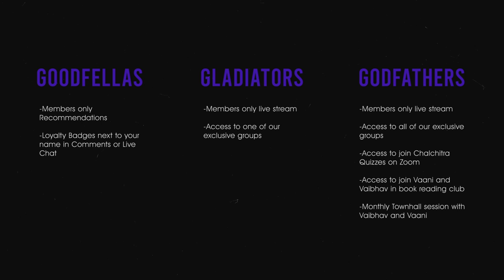Thank You Namita Dubey For This Terrific Book Recommendation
Recommendation : Daily Rituals by Mason Currey

Graphics :
Samraj Agarwal

Vaibhav's Set Up :
Blue Snowball USB Mic
Manfrotto Tripod Stand
Lumix GH5 20.3MP Camera
Bose QC35 II Headphone
Logitech Pebble M350 Mouse
Logitech K380 Keyboard
ELV Cellphone Stand
Boya BYM1 Microphone
Dyazo Laptop Stand
Lenovo FHD Ultra Slim Monitor
Extended Mouse Pad